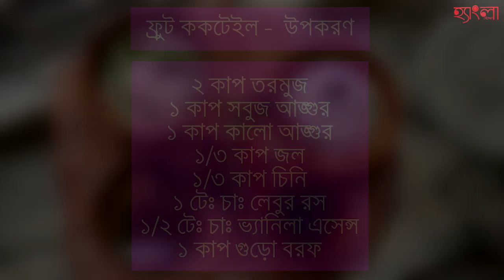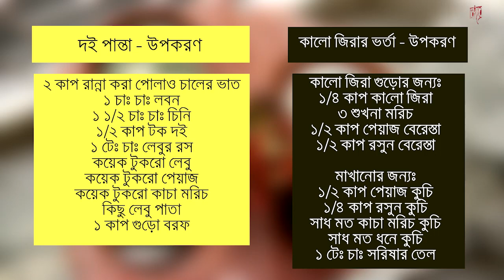প্রাণ ঠান্ডা করা Fruit Cocktail | Lockdown Easy Recipe | Alpana Habib | Hangla Hneshel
একে লক ডাউন তার উপরে গরম পড়ছে খুব। মাঝে মাঝে বাজার করলে ফল মিলছে কিছু, যেহেতু ফলের সিজন। বাংলাদেশের জনপ্রিয় টেলি তারকা আলপনা হাবিব আপনাদের শেখালেন কীভাবে বানাবেন ফলের ককটেল। একটু একটু খাবেন আর পাবেন অসাধারন অনুভুতি।